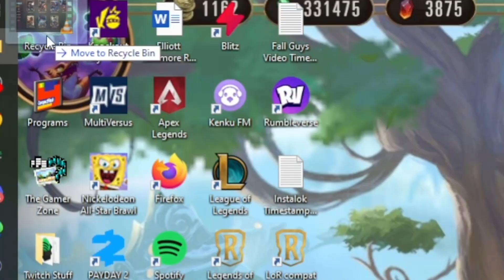I Challenged Grapplr... It Was A Mistake| Legends of Runeterra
Thanks to Riot for letting me challenge Grapplr in the new Legends of Runeterra Awakening Expansion. We tested tons of new decks and it was alot of fun trying out Kayn, Jax, Ornn, Nora, and Master Yi against one of Legends of Runeterra's best meme deck builders.

Kayn Deck:
CUCQCAIDFIAQEAYJAEDAYBIBAYDQKAYGAMJRIGQEAEAQGCYBAQBQEAIGA4UAEBQDBYRAIAQEAMEA6AQGAAFCQAQGAMSSQAYBAMJSCOA

Nora Bard:
CUBQCBQJDUAQMDABBIDAUCYPCAIRGFIYDIPCYAIBAYFC2AQBAUFL6AIBAYES6

Yi Decks:
CUDACAIDFAAQCBBWAEBAMPABAYGAEAQCAIBQSAYGAIAQQDIEAEAQEDABAIBAKAIGAISACBQDB4BQCAQCBIAQMAQDAMAQEFRBGE

CICACAQGDAAQGBQRAECQMBICAYBAQDIEAECQMCYCAEBAYMICAIBAGBIDAYBACCY7AUAQCAQCAEBAMKQCAIBAOCICAYDBOHIDAYBB4IRE

Kayn Jax:
CUBQCBQDEIAQMBIGAIDAYBIIAYAQMAAYAEDAGEYCAYDBWHICAYBBSHACAYDQKKACAYCQGHYGAEDAULYBAYBCEAIGBECACBQDC4AQMBJEAMDAABQKFA

Ornn Jax:
CUDQCBQGDMAQMAAGAEDAEHABAYEQIAIGAMLQCBQMBABQMAIEBMGAEAIGAUBQKBQBAUERMFZBAEAQMAAY

Snnuy, Mogwai, MajinBae, GrappLr, and Absolucian all play Legends of Runeterra. Ranked, seasonals, the best decks, deck guide, new event and new decks. LoR is a card game based on League of Legends champions.